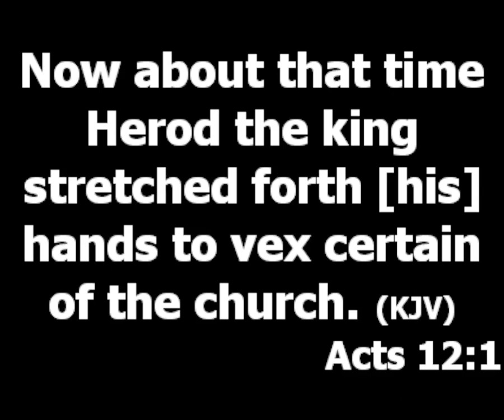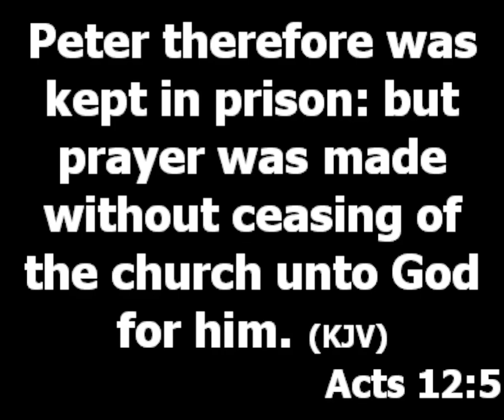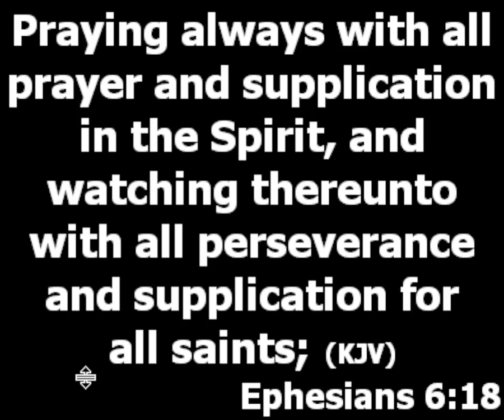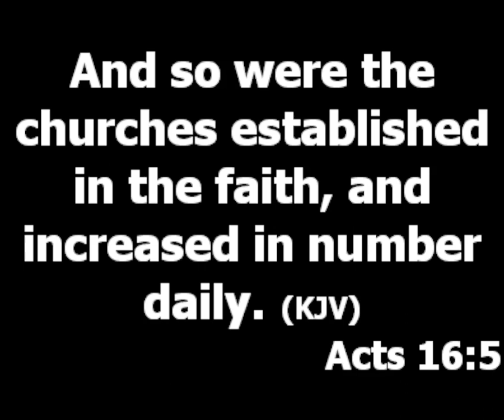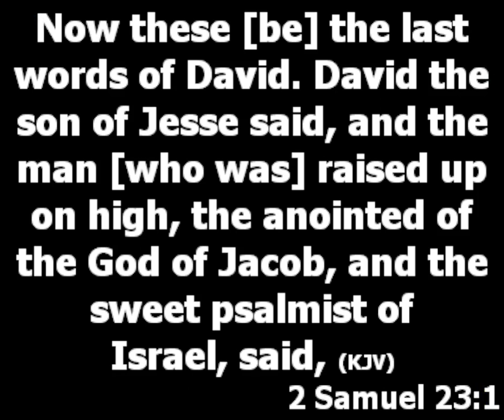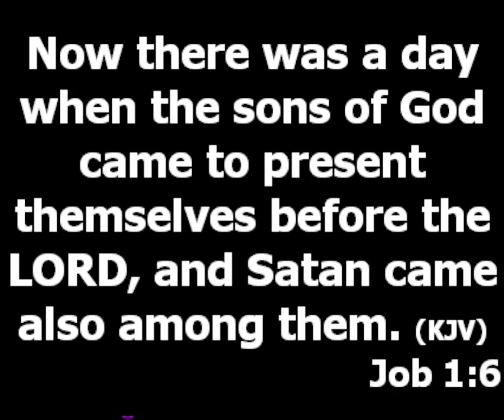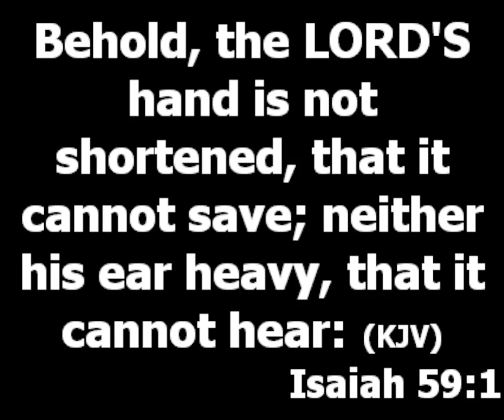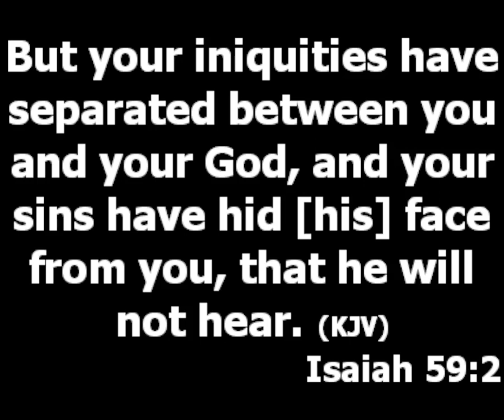Spiritual Warfare (Watchfulness) - Pastor Princewill Afolabi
Your confession is what determines your life.
Watchfulness as an act of spiritual warfare. If you are not watchful, the devil will bring you down. (1 peter 4:7, Colossians 4: 6, Ephesians 6:18, Luke 21:36) Watchfulness in warfare is being sensitive enough to be able to identify satanic traps set for your destruction. (Matthew 2:22, Acts 16:5-10, 1 Samuel 22: 10-15) No place is safe outside God. (Job 1:6)

What can you do to improve your spiritual sensitivity?
1. Love to always live the life of God. (Abstain from sinfulness. (Isaiah 59:1-2)
2. Involve in activities that improve your spiritually. You get connected when you involve yourself in spiritual activities.
3. Let your heart always be conscious at being at the center of God's will.
4. Listen to the experience of other children of God.

Prayers:
a. Every plan of darkness to make my efforts to be wasted, father destroy them in the mighty name of Jesus.
b. Everyone holding what belongs to me, I command you begin to release now in the name of Jesus.